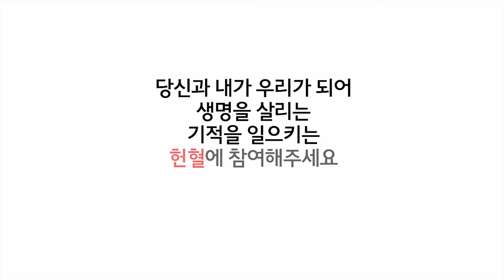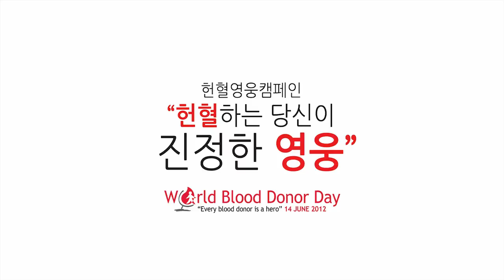대한적십자사 '세계 헌혈자의 날' 플래쉬몹 (The biggest Human blood drop )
세상에서 가장 큰 인간 핏방울

Jun, 2012 ｜ Document ｜ 대한적십자사

세계 헌혈자의 날을 기념하여 용평스키장에서 대한적십자사의 주최로 백석대학교 학생 3006명이 '세상에서 가장 큰 인간 핏방울 만들기' 세계 기네스 기록에 도전하는 기록영상을 지미집을 포함한 멀티카메라로 촬영 했으며 특히 헬리캠을 이용해 거대한 인간 핏방울의 장관을 담아냈다.